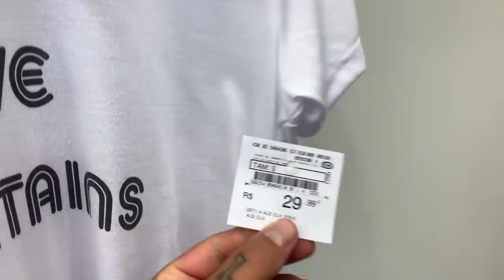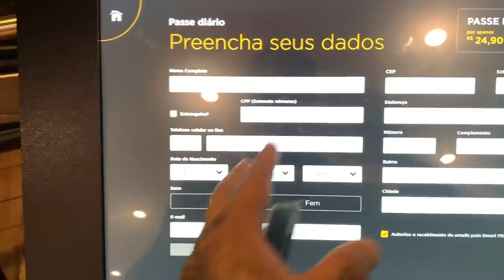COMPREI CAMISA FEMININA PRA IR PRO ROLE